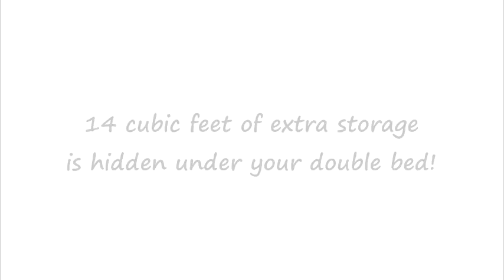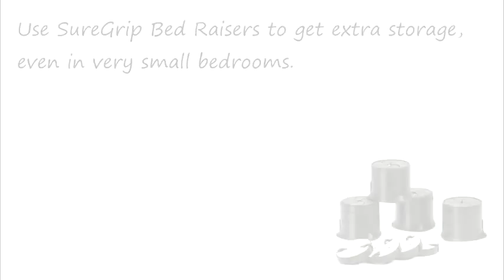Using Langham SureGrip to create under-bed storage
Use Langham SureGrip furniture raisers to add storage space under your bed.